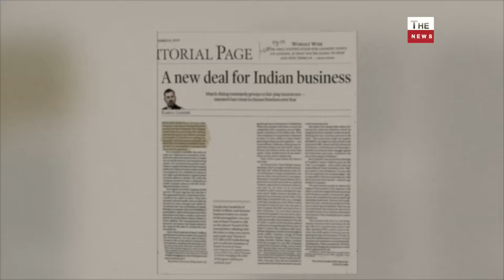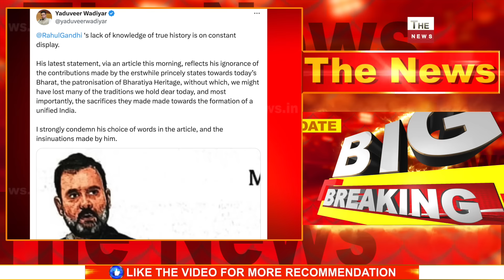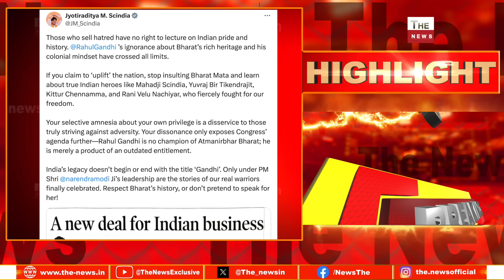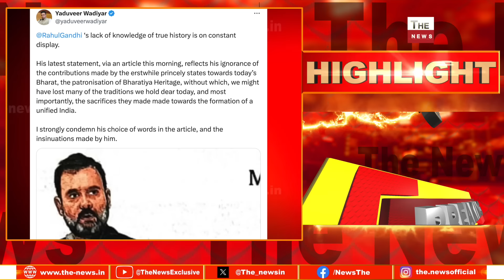हिंदू राजाओं पर राहुल का शर्मनाक बयान दिया कुमारी सिंधिया का मुंहतोड़ जवाब राहुल पर होगा सख्त एक्शन?